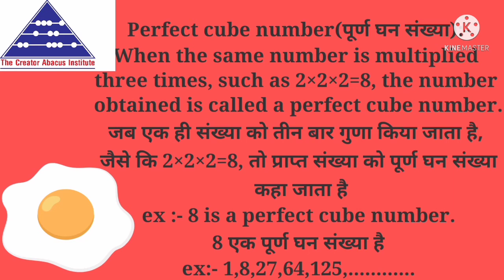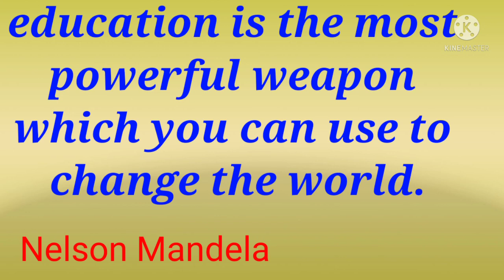Number system. Part -1 , All classes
Number system
Part - 1
All classes
Even number
Odd number
Prime number
Composite number
Co - prime number
Perfect square number
Perfect cube number